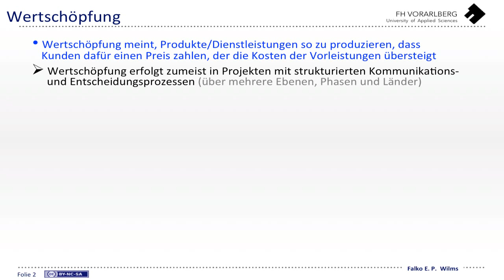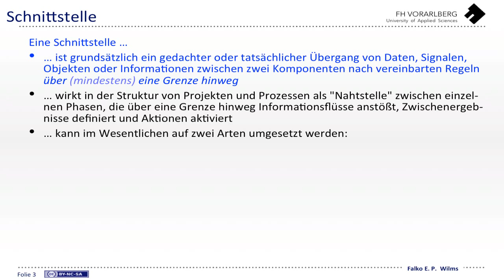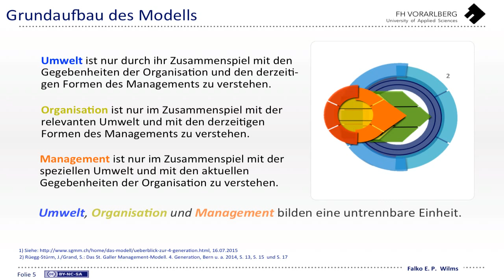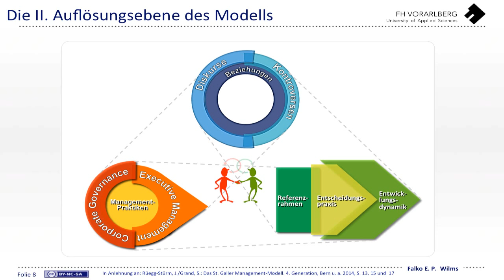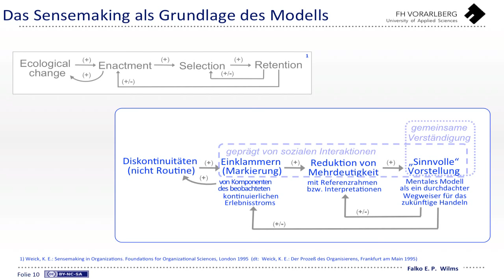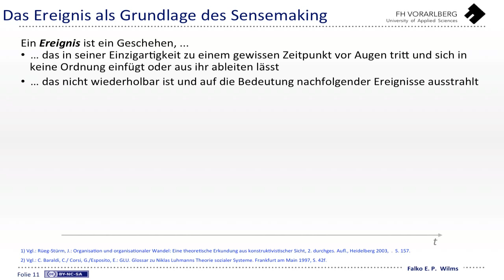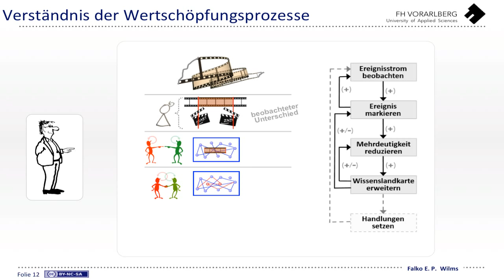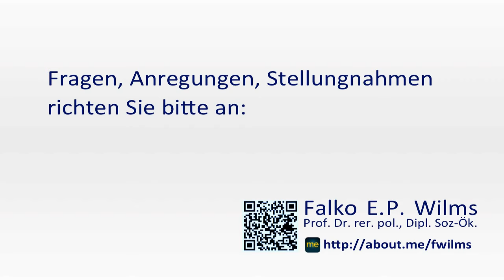Das St.Galler Management-Modell der 4. Generation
Hier beschreibe ich das St.Galler Management-Modell der 4. Generation aus dem Jahre 2014 als grundlegendes Referenzmodell